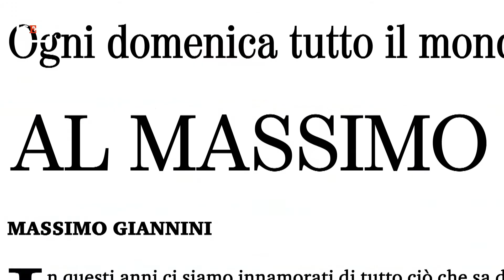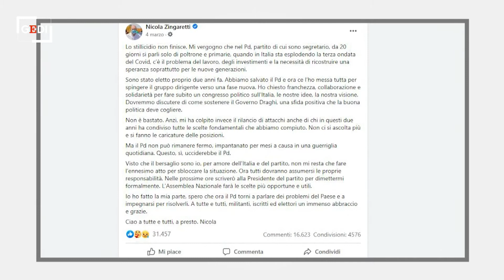"30 minuti al Massimo", il direttore Massimo Giannini intervista Nicola Zingaretti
Nella nuova puntata di 30 minuti al Massimo, lo spazio dedicato al confronto tra il direttore e i grandi protagonisti della politica e dell'economia, il direttore de La Stampa Massimo Giannini intervista il presidente della Regione Lazio Nicola Zingaretti.